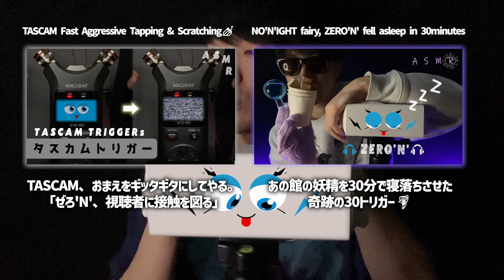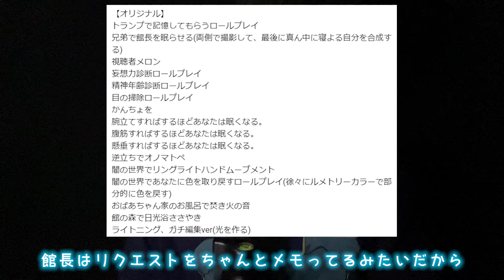ASMR│ Brahma earpicks & whispers put fairies to sleep.【梵天竹耳かき×囁き声】人生初めての梵天に感動する。ぜろないと/雑/高速/鼓膜/耳マッサージ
🎃English is written at the bottom🎃初めて梵天耳かきを触りました笑
伝説の生き物に思わず感動してしまいました。開けた瞬間ふわふわでした。
耳かきについて本当によく分かっていないのでここの音がすごく好きみたいなのあればよろしくお願いします！！

👻TASCAM、おまえをギッタギタにしてやる。「ぜろ'N'、視聴者に接触を図る」TASCAM Fast Aggressive Tapping & Scratching💅

👻あの館の妖精を30分で寝落ちさせた奇跡の30トリガー🧚🏻NO'N'IGHT fairy, ZERO'N' fell asleep in 30minutes.

↑日常 & ライブの告知 / Daily life & LIVE Announcement↑

🎙YouTubeLIVEかTikTok LIVEを20時〜3時の間に毎日やってるので寝落ちしに来てください！
I'm live daily on either YouTube or TikTok. Get ready for bed and come see my live🎙

🎃🎃🎃ENGLISH🎃🎃🎃
I am sorry if it is rude or inappropriate to you, since I use the online translation site👻

I touched a Brahma earwig for the first time.
I was unexpectedly impressed by the legendary creature. It was fluffy when I opened it.
I really don't know much about ear buds, so please let me know which sound you like.

🧛🏼Timestamp🧛🏼
00:00 OP TALK (ZERO'N '× NON)
03:34 PREVIEW
07:39 梵天メイン/Mainly Brahma earpicks
13:07 竹耳かきメイン/Mainly bamboo earpicks